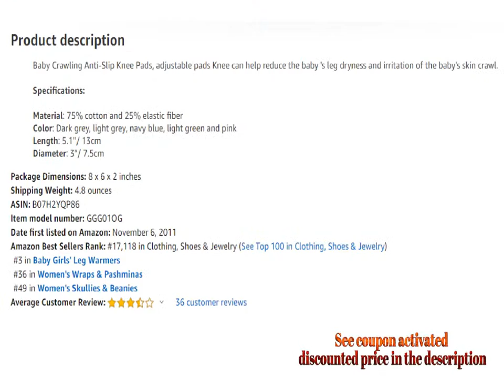5 Pairs Baby Crawling Anti Slip Knee Pads Baby Toddlers Kneepads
For Both Prime & Non-Prime Customers

Product Name :  5 Pairs Baby Crawling Anti-Slip Knee Pads, Baby Toddlers Kneepads

Product Description :

100% Viscose

SIZE:The knee pads are unisex and fit most babies, usual for 24 months baby. kneepads circumference approx 14/5.51inches (unstretched); overall size 5.1''/ 13cm 7 cm/ X3"/ 7.5cm(L x W); round pad (in the middle) diameter 1.57''/4 cm.

PACKAGE and Multi-Color: Pink, light green, navy blue, dark grey, light grey and black, baby kneepads with very comfortable and lovely colors, your children will like it very much.

DESIGN OF HIGH ELASTIC SPONGE: very breathable, absorb sweat, deodorization durable and soft to wear. Protect the baby's knees from bruises and scrapes when they are curiously crawling and learning to walk. Adjustable Kneepad so can fit the baby leg perfectly.

MULTIPLE USE: These baby knee pads can protect your baby's knees from bruises and scrapes when they are crawling and learning to walk. what's more, suitable for any Season.

BABY GIFT: It's a good present as a newborn baby gift. The baby knee pads are easy to wash, machine washable and dryer safe. Nice gift for your friends who have baby.

Comment Your Options About :  5 Pairs Baby Crawling Anti Slip Knee Pads Baby Toddlers Kneepads